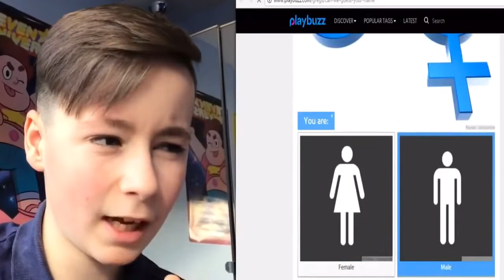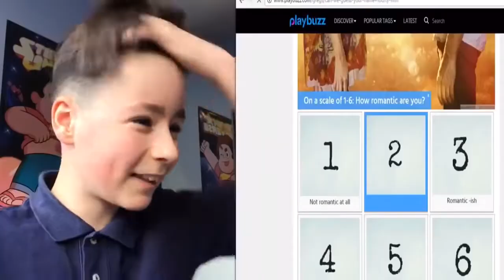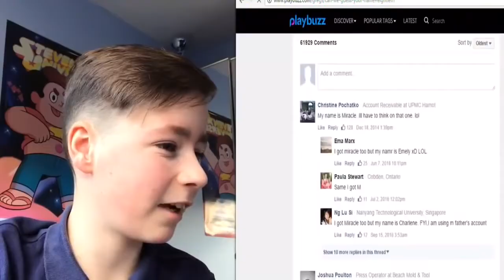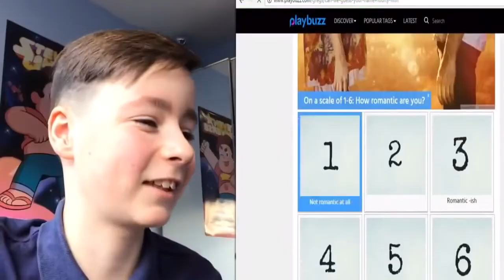IM BACK!!! | DURV RETURN | GET ME BACK TO 1 MILLION SUBS!!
My banner and logo is aidz because thats wat i think of the situation!!